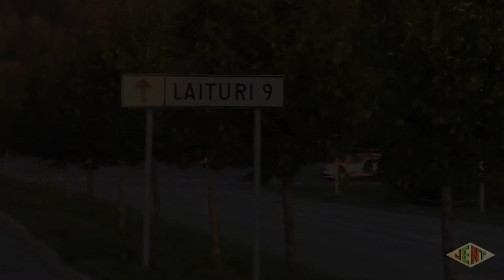Lake City Rally - Real Park - Teemu Asunmaa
Teemu Asunmaa teki sen, mitä häneltä odotettiin ja nappasi luokan 1 suomenmestaruuden ensimmäisellä kaudellaan luokassa. Tässä päätöskisan kooste mestarin menosta.